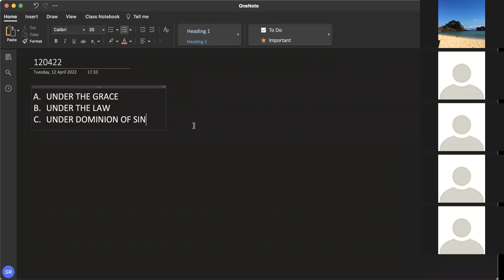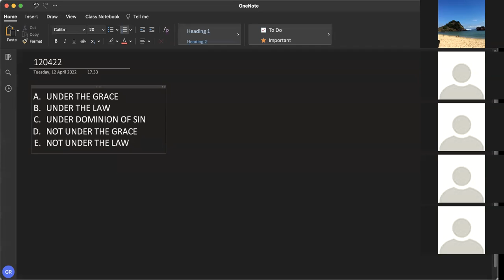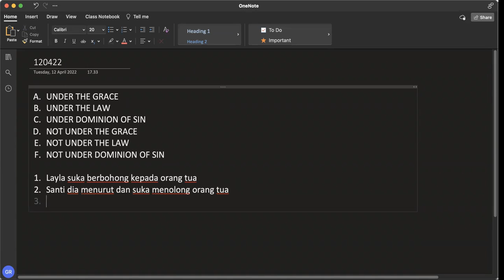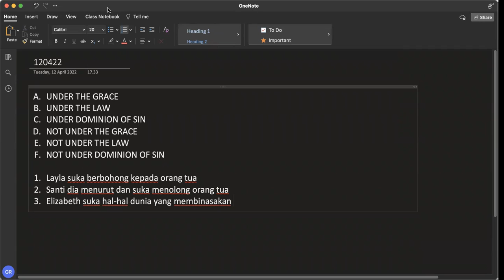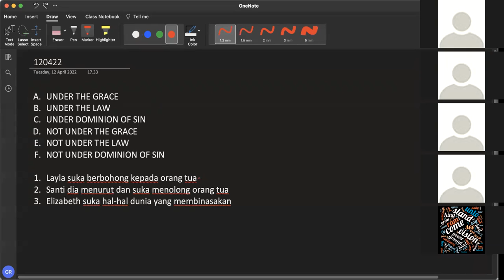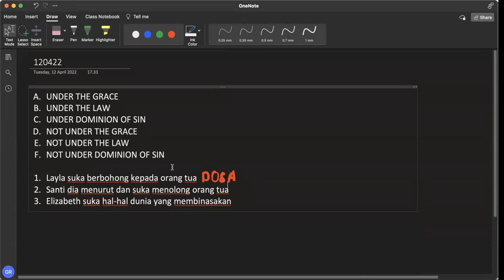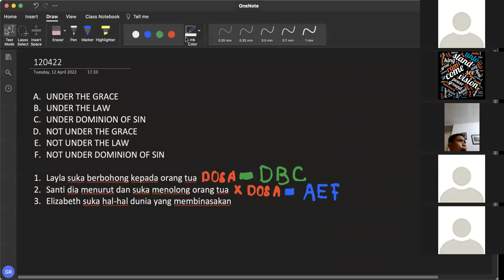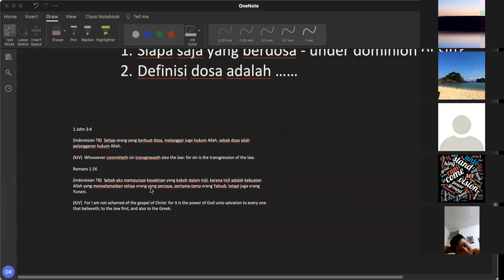120422 - #2 Siapa yang dikuasai DOSA? [Under The Grace Series]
Seri Under The Grace